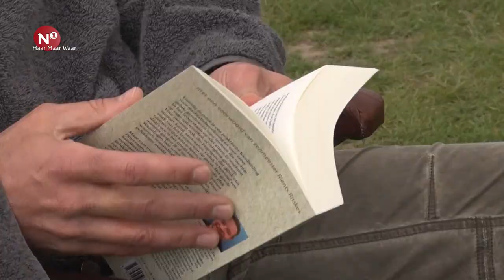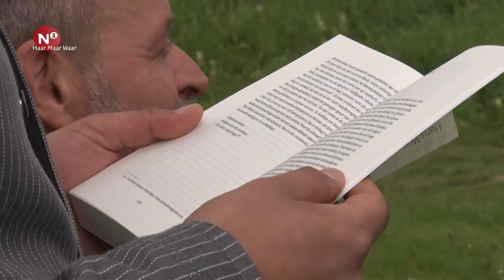Haar maar waar – Hans Wanningen